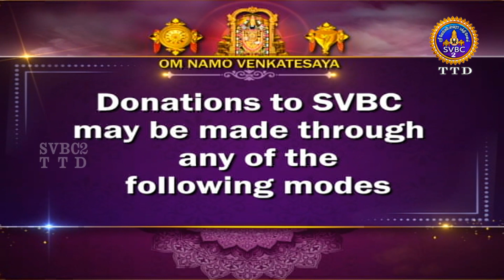Acharyar Amudham || Tamil || Pravachanam || EP-827 || SVBC2 Tamil || SVBC TTD